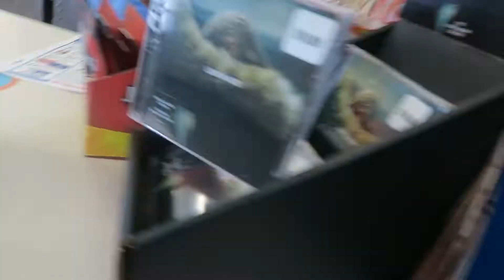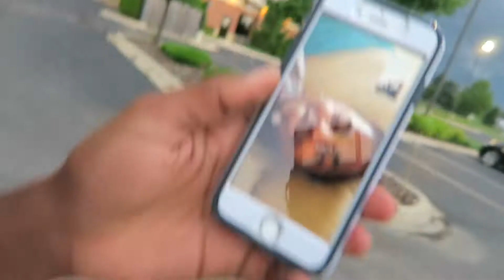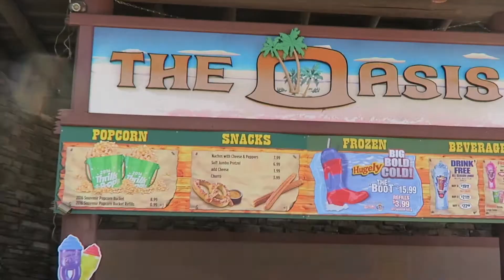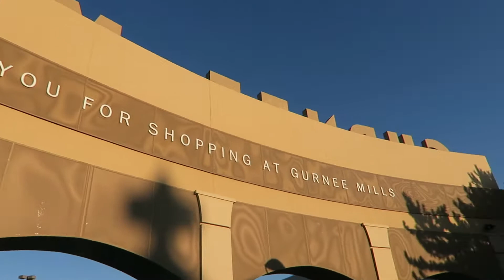Journey To Six Flags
Thanks for coming back for another day with the boy!